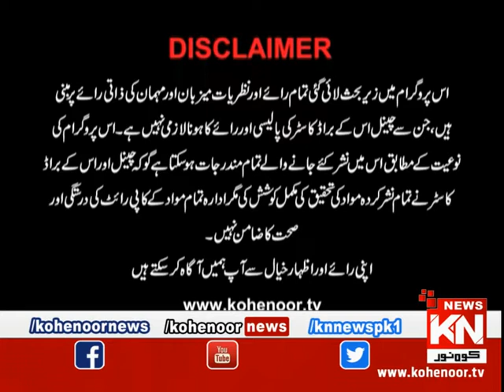istakhara 23 January 2020 | Kohenoor News Pakistan